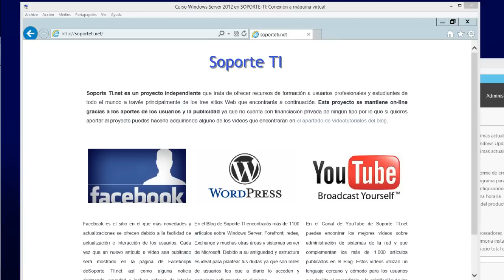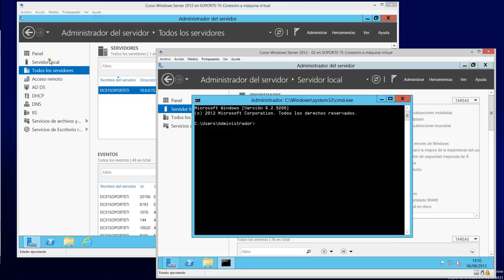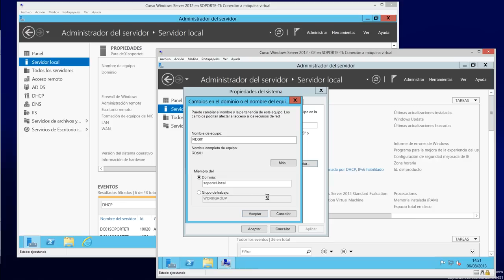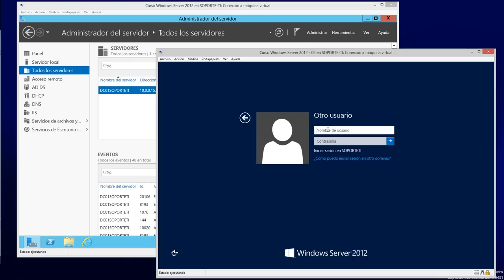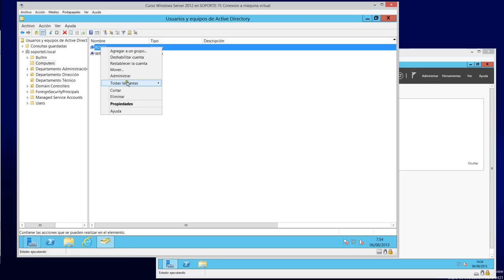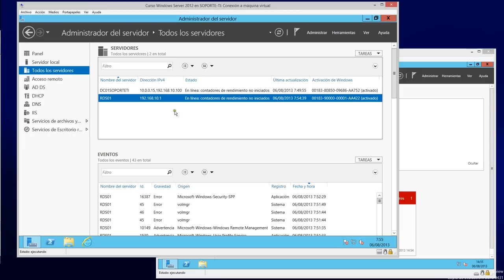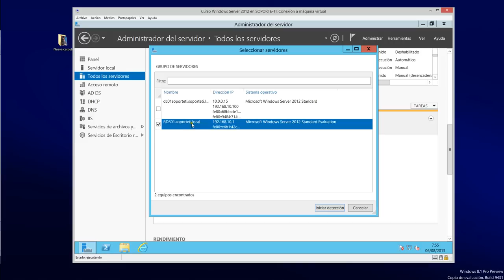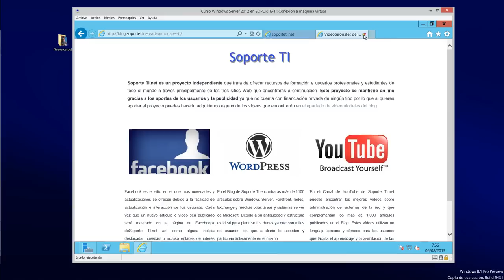Curso de Windows Server 2012 - 28 Unir servidor al dominio y agregar a la consola de administración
Con este vídeo aprenderás a unir un equipo con Windows Server al dominio y tras esto veremos como podemos agregarlo a la consola de Administración de Servidores y las ventajas que ello conlleva. En el próximo vídeo aprenderás como desplegar roles y características sobre el servidor agregado en este vídeo.